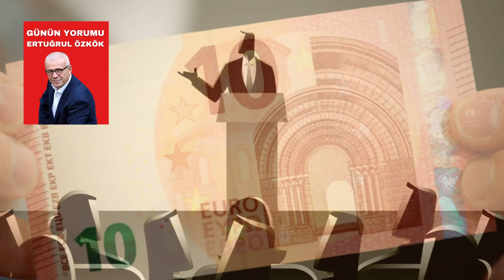Günün Yorumu | Klaus Mäkelä